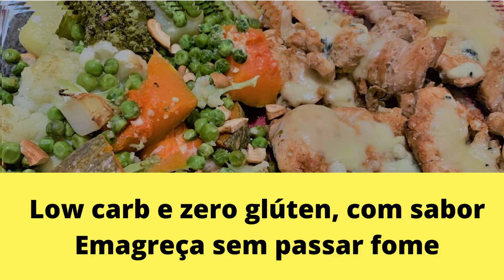Lowcarb e zero glúten, com sabor! Emagreça sem passar fome.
Low carb e zero glúten, com sabor! Emagreça sem passar fome.

Na vaporeira

Abóbora
Brócolis
Couve-flor
Batata inglesa
Ervilha em natura

Na panela
Um peito e meio de frango
Sal e pimenta-do-reino à gosto
Azeite

No forno
Juntar num refratário, os legumes e o frango
Adicionar três queijos: parmesão, gorgonzola e muçarela
20 minutos de forno